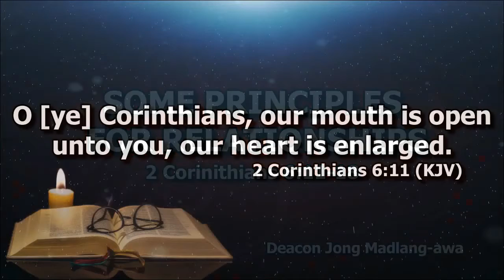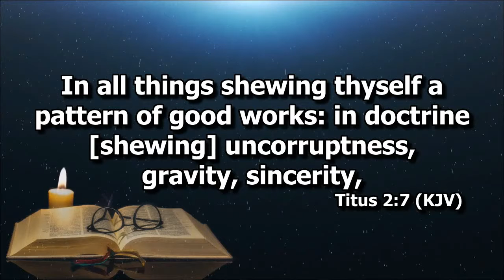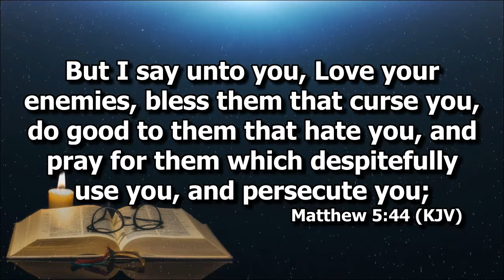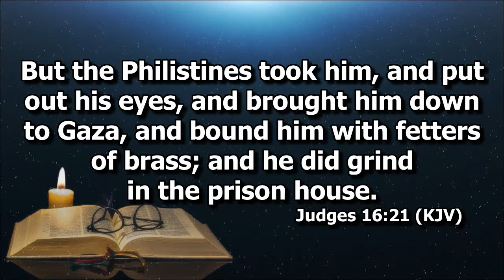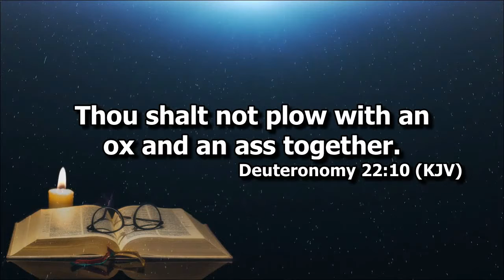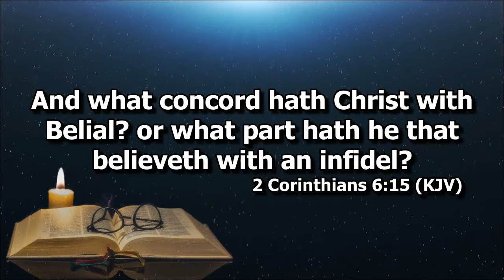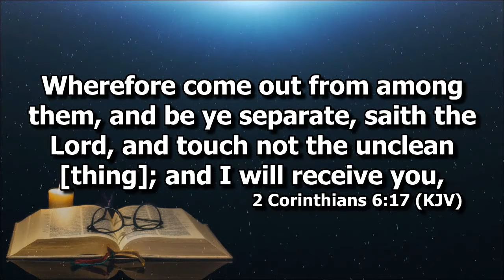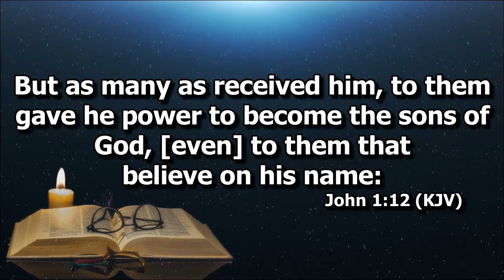Some Principles for Relationships